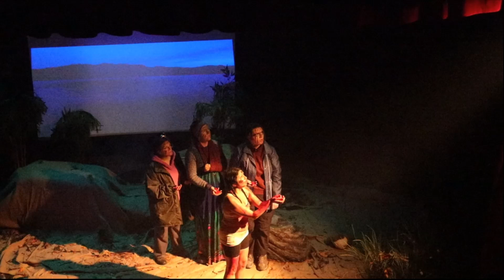Sheila's Island The final scene